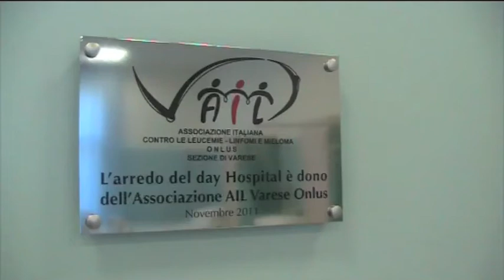L'ematologia di Varese si presenta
In occasione della Giornata nazionale dell'Ail, il primario di Varese prof. Francesco Passamonti e il presidente di Ail Varese Gianfranco Mombelli hanno spiegato il valore di un reparto dedicato a chi è colpito da mielomi, leucemie e tumori al sistema linfatico. Varese offre cura ma anche ricerca ad alto livello